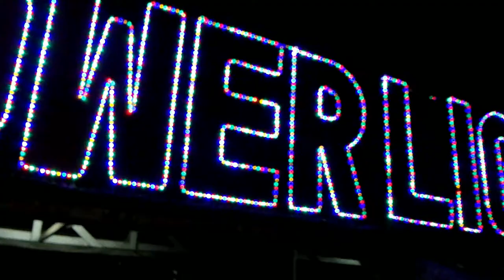Power Light Restaurant & Entertainment, Yangon